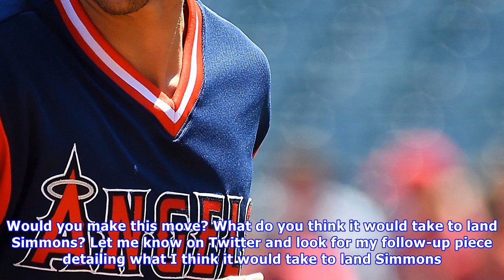St. louis cardinals: go get andrelton simmons and call it a win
The St. Louis Cardinals need to get better if they hope to return to their glory days of winning the NL-Central and going to the postseason. Admittedly, this could come in many ways: firing Mike Matheny (my deep wish), addition by subtraction (an article I’ll be penning later), and by adding impact players. If you missed my article detailing the rumor of Eric Hosmer, jump here and have a look. Hosmer would be a slight improvement but only slightly and his greatest impact would be defensively. We...